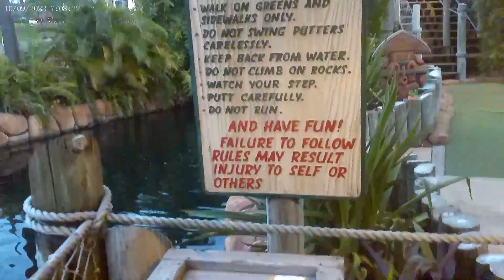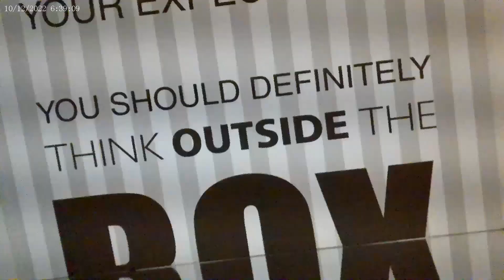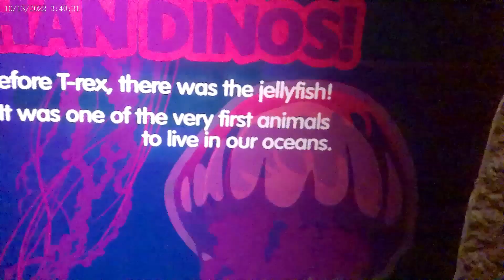Birthday VLOG| Travel VLOG| The alligator scared me 😱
Birthday VLOG| Travel VLOG| The alligator scared me me 😱